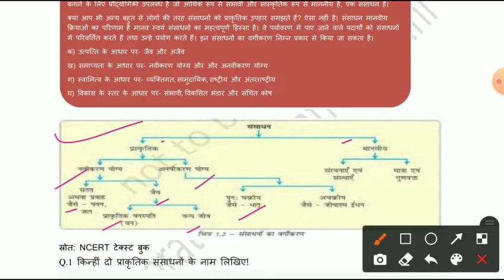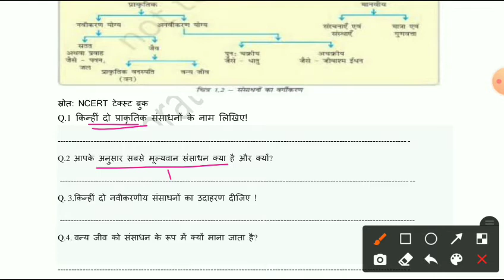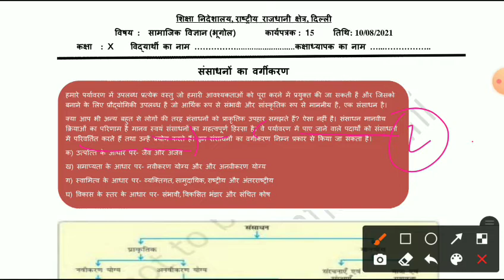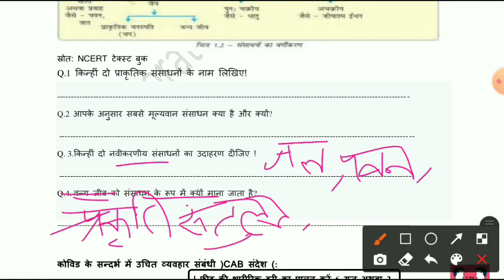CLASS 10 SOCIAL SCIENCE WORKSHEET NUMBER 15 || 10 AUGUST 2021 || HINDI MEDIUM|| DELHI GOVERNMENT